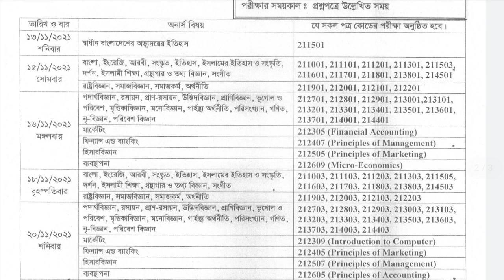অনার্স ১ম বর্ষ পরীক্ষা সংক্রান্ত জরুরী নোটিশ | Honours 1st Year Exam Update | NU Update News